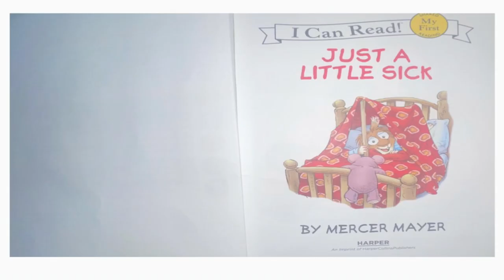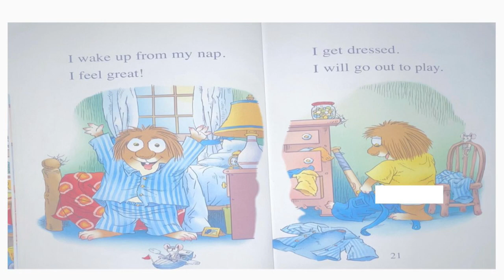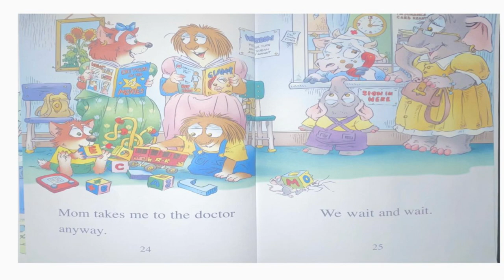👩🏾‍🤝‍👨🏼 Kids Books Read Aloud - Just A Little Sick by Mercer Mayer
Someone thought it would be fun to stay home from school, but boy did he change his mind!

💜TFB Approved! 💜